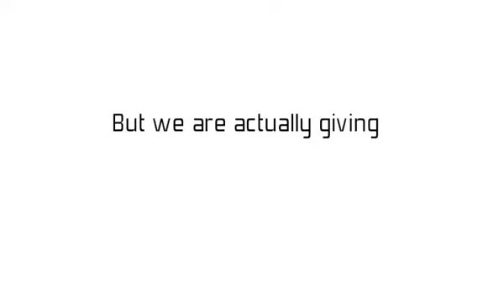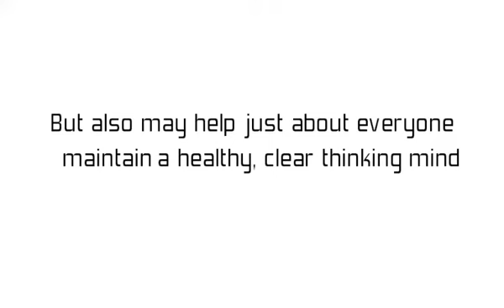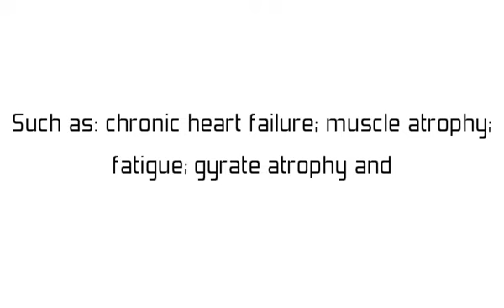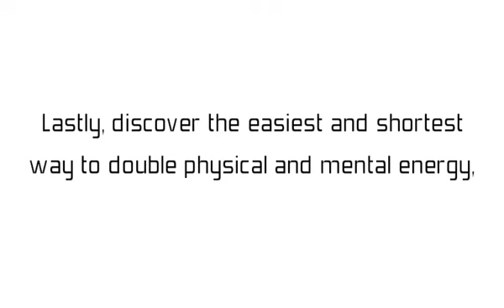Benefits of Creatine Damian Alexander, MD discusses Creatine Benefits.mp4